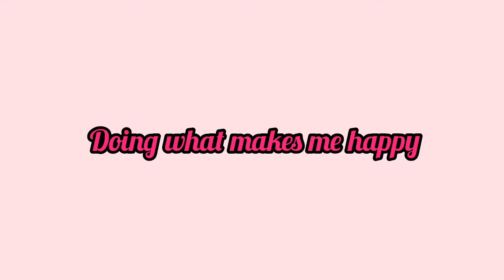My 21 day Challenge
Heyyy heyyy heyy !
I was sooooo excited to record this video🔥i truly did enjoy it.
So here i present to you 21 days i challenged myself for change , positive change. It is one of many ways i try to better myself and becoming the women i want to be.
U may try it out , feel free , maybe 66 days , 55 days...choose the amount days that suits u👌

I do these positive habits everyday and up until this point i just go with the flow , its already grown a part of me🥰

Sit down , think long and hard about what it is u would want to change about yourself in order to maybe better yourself or what habits do u want to adapt. Write it down , make a list . Put in your calendar the day u started as well as the day u end , depends on the amount of days u chose.
Look back at what u were able to change or adapt and where u could do better. Dont be too hard on yourself though🤗

●New habit suggestion :
Try this every sunday , write down your goals for this week
Try this at the beginning of everything month

Charneagain on the socials.

☆ self care
☆clean as u go
☆ eat good food
☆ read
☆ journal _ day planning
☆ do what makes u happy
☆ spend time in nature_ feed the soul
☆excersice
☆Pray

I recommend incorporating any of these healthy habits into your routine
As i am mostly self employed , my routine may not be realistic to everyone depending on your situation
Dont feel forced to do my exact routine. U may adjust how it suits u🙌

Lots of love to my 63 subs ♡❤🙏im truly grateful for ya'll 🙌
Liked ?
Following me on Instagram? Double check😎😁